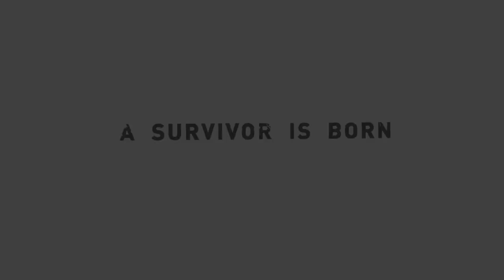Tomb Raider Definitive Edition Final Boss & Ending